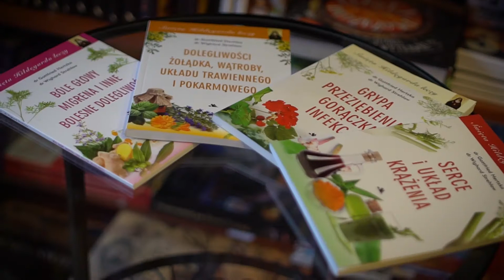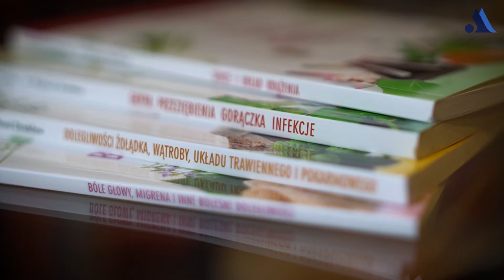św Hildegarda leczy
Książki do nabycia w księgarni internetowej Wydawnictwa AA oraz w księgarni stacjonarnej w Krakowie,
Godz. otwarcia: pn-pt: 09:00-17:00, sb-nd.: zamknięte

Sklep z produktami św. Hildegardy w pełnym asortymencie znajduje się na ul. Karmelickiej 43 w Krakowie.